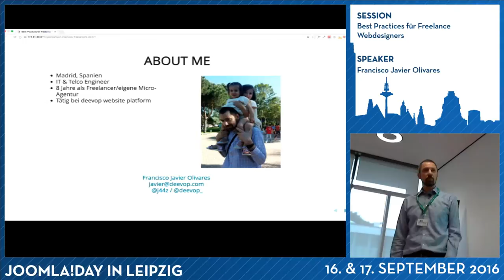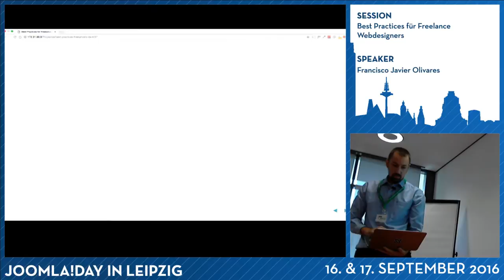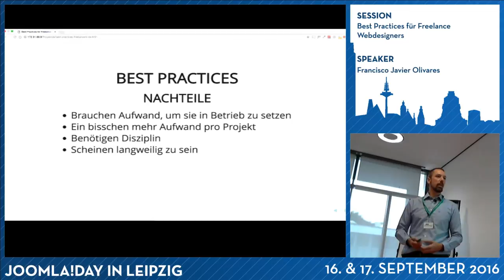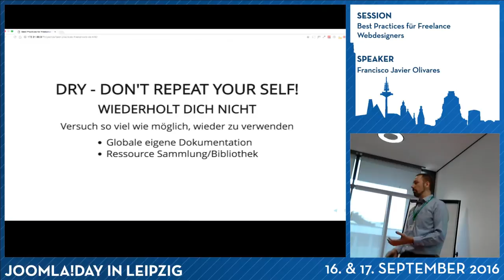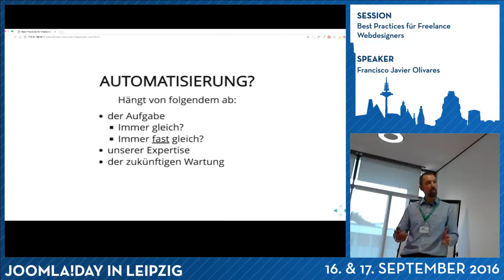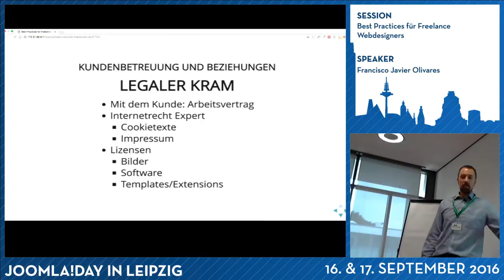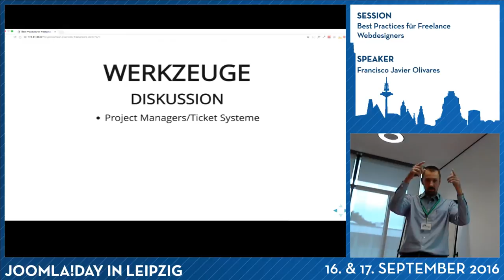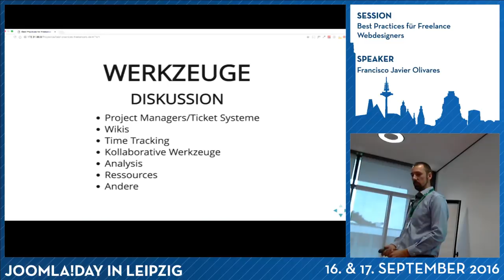JD16DE - Best Practices für Freelance Webdesigners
Von Francisco Javier Olivares

Freelance Webdesigners müssen One-Man-Band sein, d.h. sie müssen alle Aspekte von dem ganzen Webseitenbusiness beherschen, nicht nur webentwicklen. Sie müssen Kunden suchen und betreuen, Rechnungen erstellen und Legalen Aspekte kennen aber auch noch zusätzlich selbsverständlich die verschiedenen Aufgaben eines Webentwicklers zu erfüllen. Zu viele Sachen!

Time is money oder Effizienz ist der Schlüssel hier, um nicht von der Unmenge Aufgaben gegessen zu werden und profitabel bleiben.

Dafür dienen die folgenden Grundsätze:
* Gute Organisation
* Konsistenz
* Dokumentieren
* DRY - Don't Repeat Yourself

In diesem Talk spreche ich von den Hauptregeln, die ich in meiner 8-jährigen Erfahrung als Freelance oder Kleinagenturbesitzer mit Joomla! gelernt habe:

* Rules of thumb
* Automatisierung - Freund oder Feind?
* Best practices in:
** Business Management
** Kundenbetreuung und Beziehungen
** Webseiten Entwicklung und Instandhaltung
* Security policies
* Useful OpenSource tools